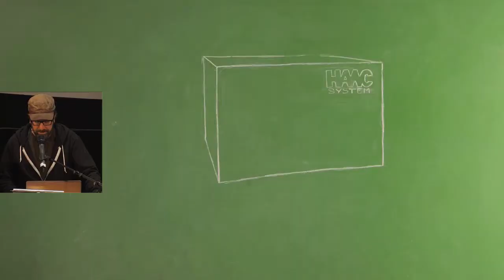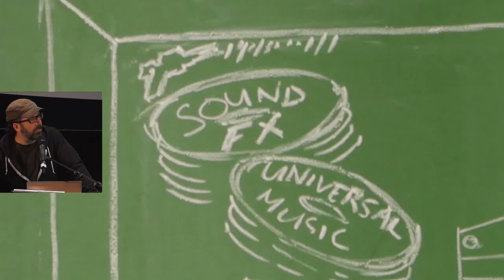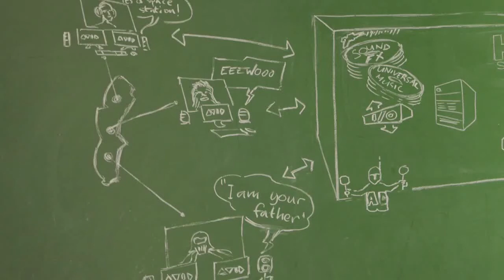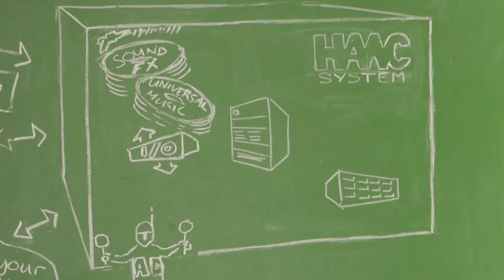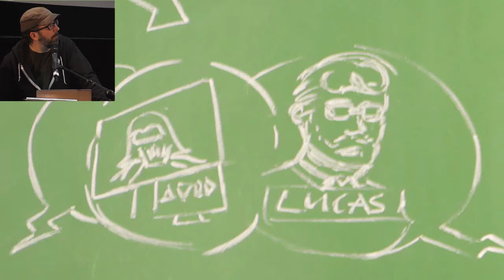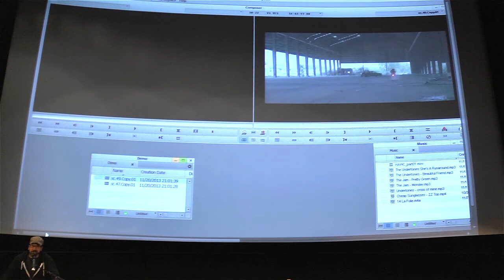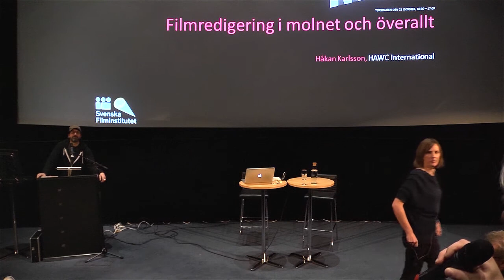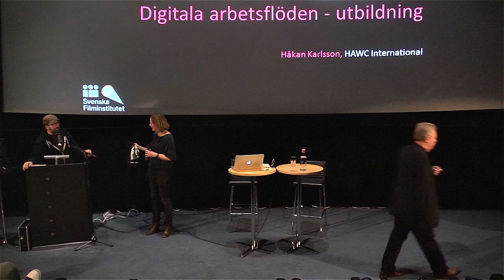Filmrummet: Save as -- postproduktion. Håkan Karlsson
Håkan Karlsson presenterar sitt revolutionerande system HAWC International, som möjliggjort att han kunnat klippa storfilmer, i sin villa i Kilafors.